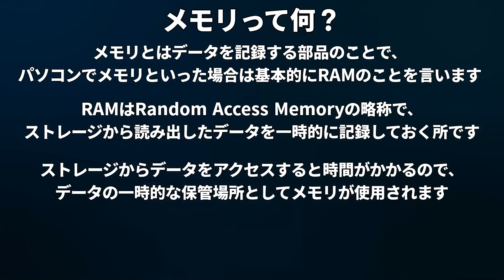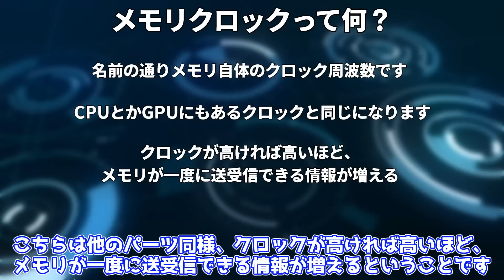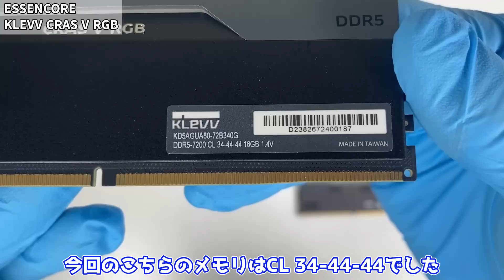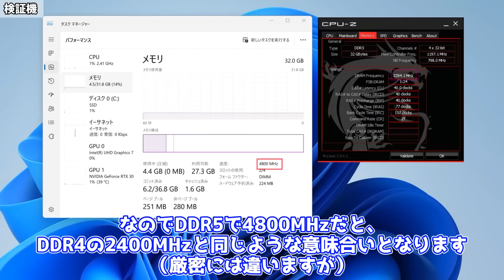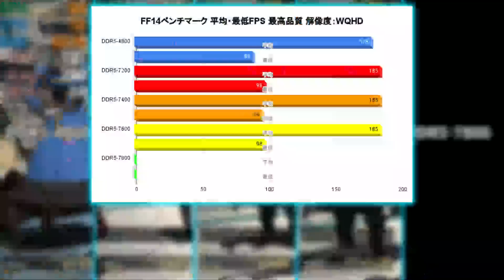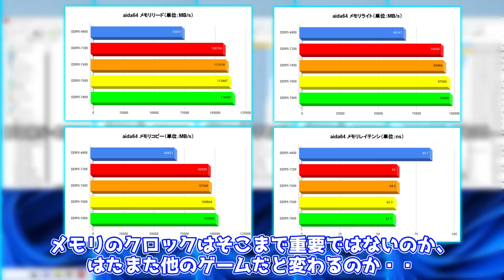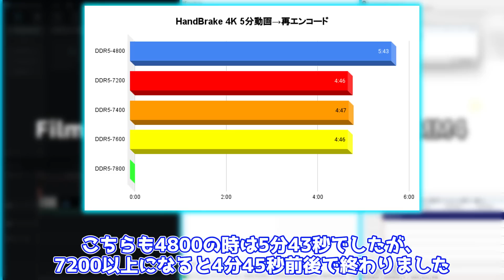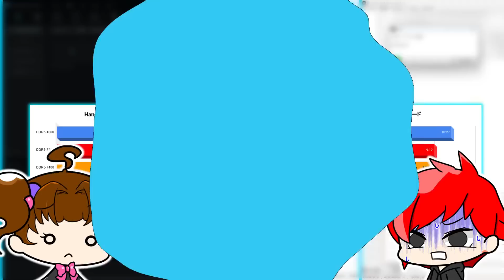【OCメモリ】DDR5-7200MHzのメモリを使うと性能が上がる？？DDR5-4800MHzと比較・検証してみた【ESSENCORE KLEVV DDR5 CRAS V】【自作PC】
今回はESSENCOREのKLEVV CRAS V RGBをご紹介してみました。

楽天市場 ⇒

楽天市場 ⇒

0:00 OP
0:37 メモリとは？
3:07 開封
5:31 取り付け方
6:40 検証機
8:27 クロックの変更
9:15 FF14ベンチマーク
9:57 aida64
11:47 動画エンコード
13:06 ED